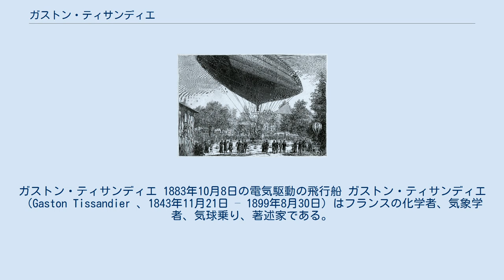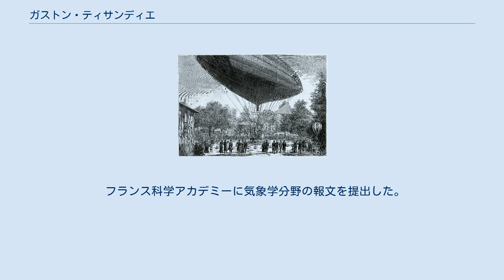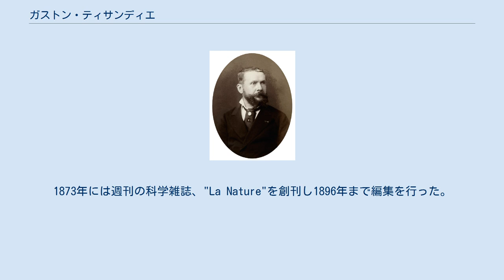ガストン・ティサンディエ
ガストン・ティサンディエ 1883年10月8日の電気駆動の飛行船 ガストン・ティサンディエ（Gaston Tissandier 、1843年11月21日 – 1899年8月30日）はフランスの化学者、気象学者、気球乗り、著述家である。
1870年、普仏戦争時に包囲されたパリから気球で脱出したことで有名。
科学雑誌、"La Nature"の編集者であり、いくつかの著述を残した。
 兄はイラストレーターのアルベール・ティサンディエ（Albert Tissandier 、1839年-1906年）であり、息子のポール・ティサンディエ(Paul Tissandier 、1881年-1944年）も航空の分野で活躍した。
 1843年にパリに生まれた。
化学を学び、1864年にUnion nationalesの実験室の室長になった。
工学協会の教師も気象学への興味から、気球に乗り始めた。
1868年、クロード＝ジュール・デュフール（Claude-Jules Dufour ）とともに初めてカレーから気球に乗った。
気球は風によって海に流されたが、上空の逆向きの風に乗って陸に戻ることができた。
1870年には普仏戦争で包囲されたパリから気球で脱出した。
1875年4月にはJoseph Croce-Spinelliと Théodore Sivelとともに気球で8,600mの高さに達したが、2人の同僚は酸素不足で死に、ティサンディエは生き残ったが、聴力を失った。
 1883年10月8日にティサンディエは飛行船に電気機で駆動するプロペラを取り付け、これが史上最初の電動航空機による飛行となった。
 フランス科学アカデミーに気象学分野の報文を提出した。
1873年には週刊の科学雑誌、"La Nature"を創刊し1896年まで編集を行った。
この雑誌はその後も発行が続けられた。